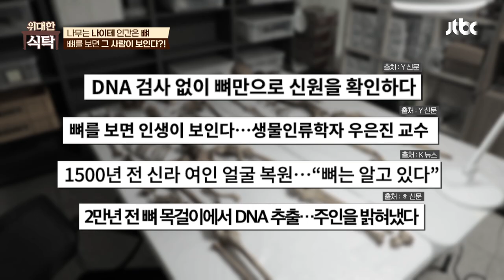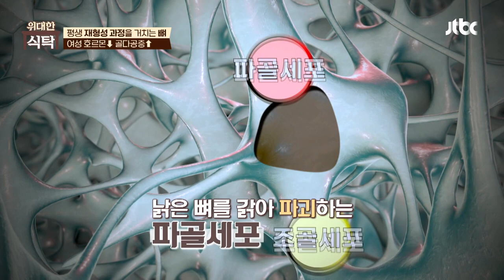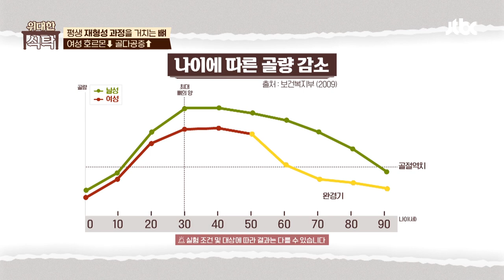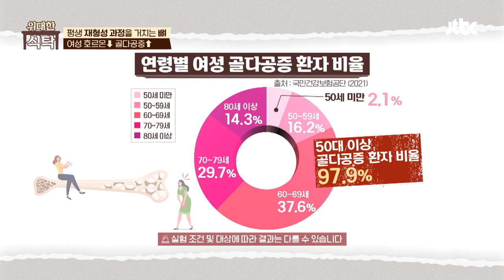우리의 '뼈'는 과거를 읽어내는 타임머신 역할❗ | 위대한 식탁 87회 | JTBC 230909 방송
우리의 '뼈'는 과거를 읽어내는 타임머신 역할❗